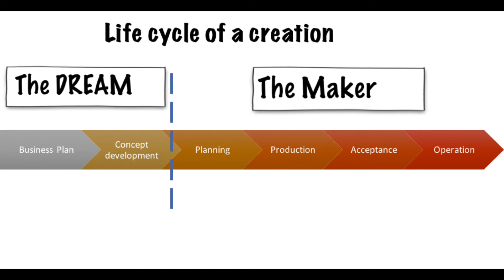Getting acceptance of the production of your creation by stakeholders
In this video we review the activities and the importance of getting acceptance by stakeholders of the delivery of your production. Also we discussed the importance of having a PARTY to celebrate the realization.

To get a full training on the business of entertainment and other resources

My store to get your official title as an executive producer